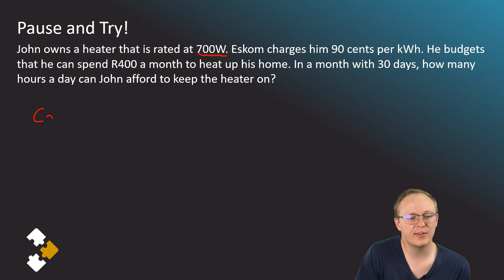Electrodynamics Part 5 - Electricity Cost Calculations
[5:35]

Join us as we help you prepare for your exams with this exam revision series of videos.